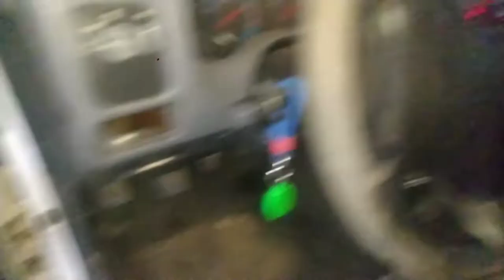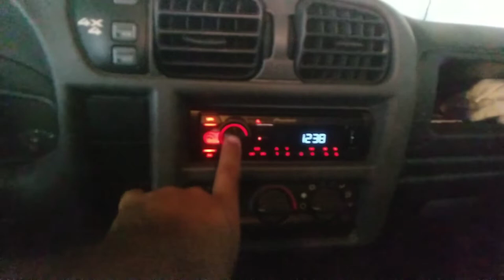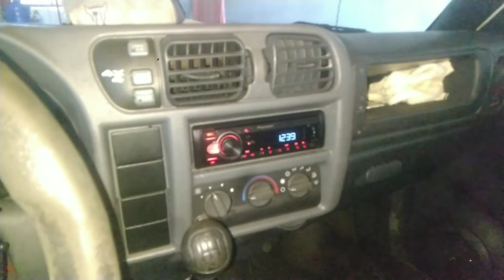Troca Completa Som S10 Pitbull 💪🏼⚡ - (AUTO #3)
Dando um trato uma ajeitada na nossa camuneta ! 🚜⚡🌬️